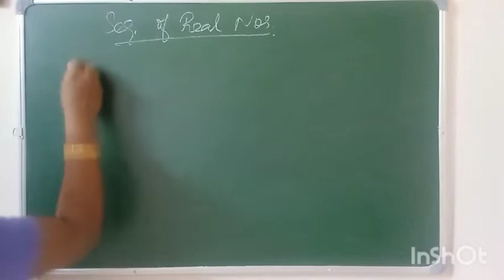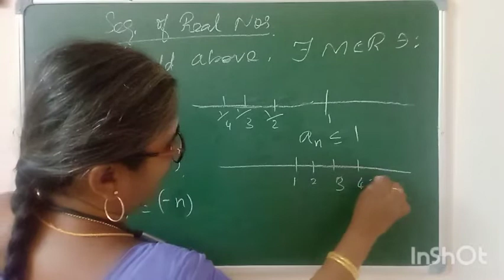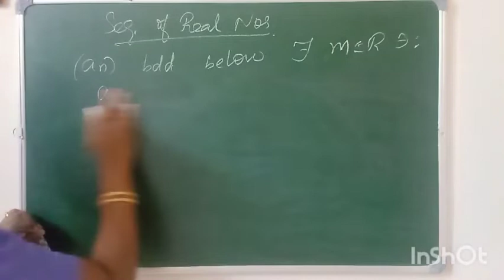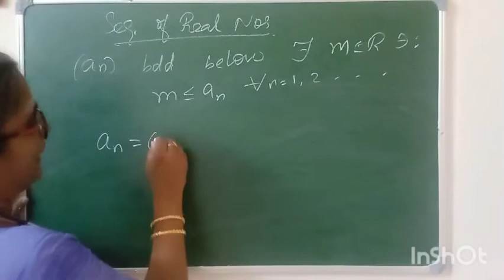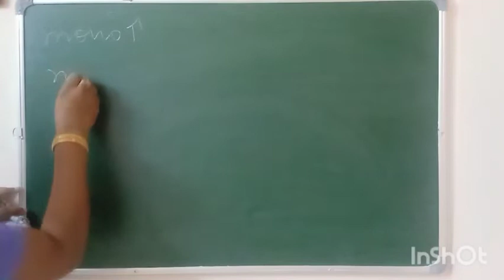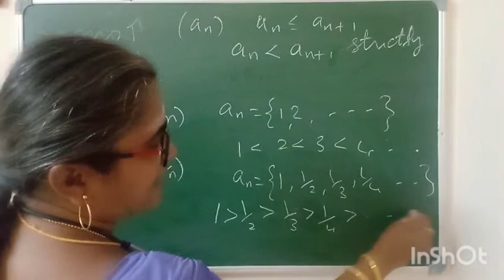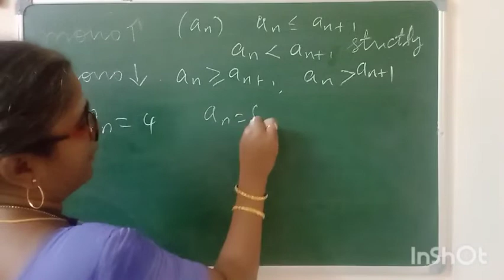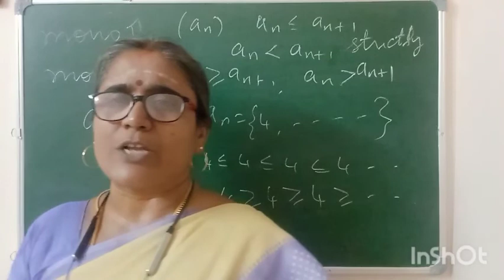csir net mathematics Tamil-bounded and monotonic sequence-real analysis-part 2